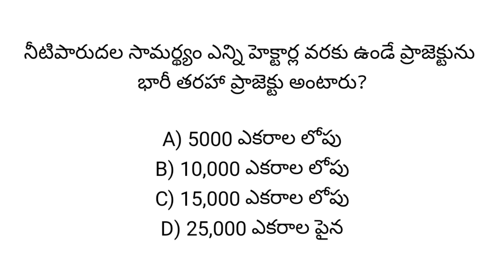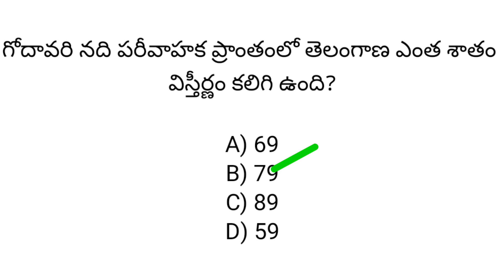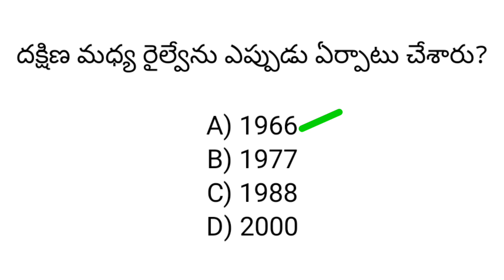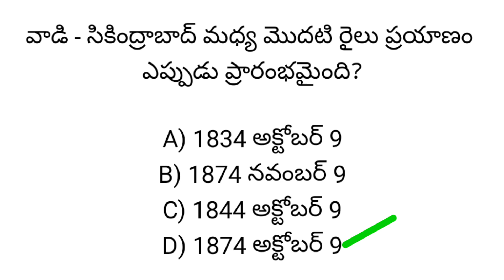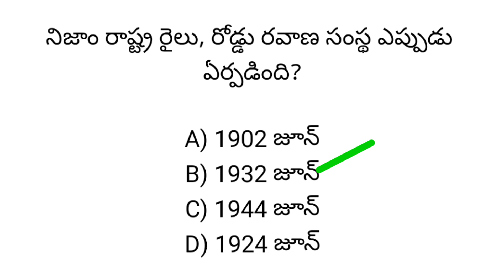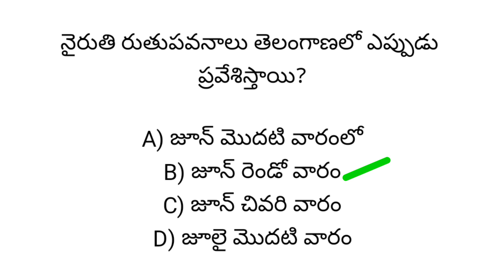Telangana Geography Important Questions || తెలంగాణ ముఖ్యమైన ప్రశ్నలు || Useful All Competitive exams